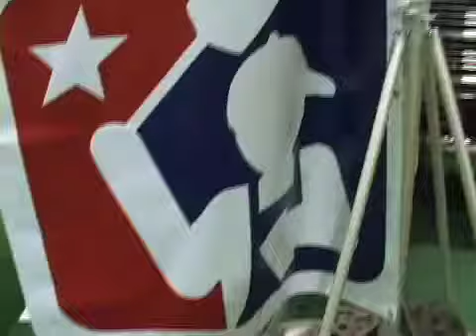Tailgate Trade Show Preview!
Sports Licensing and Entertainment Marketplace/ Tailgate and Picnic Show is back in Las Vegas January 16-18, 2008!